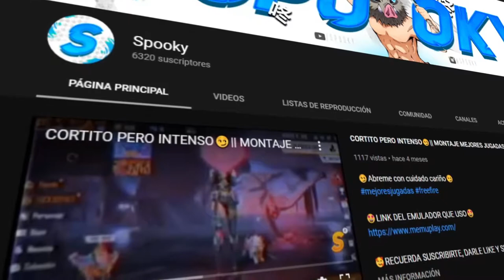EL ROGUE COMPAÑIA